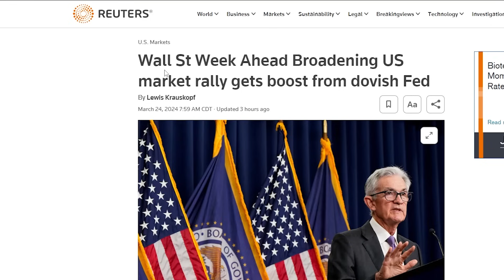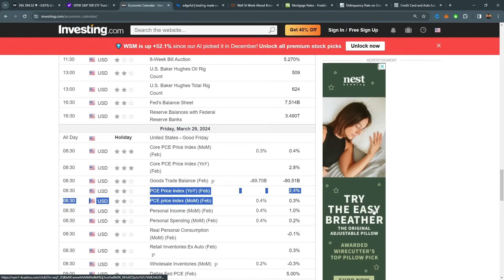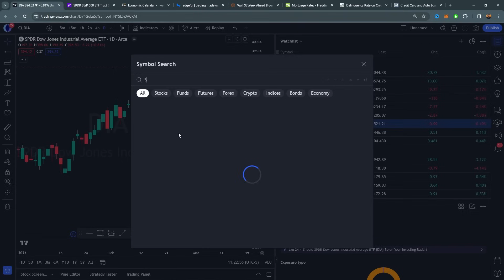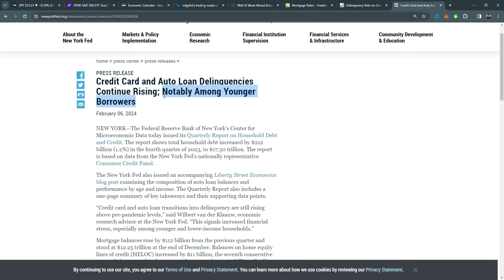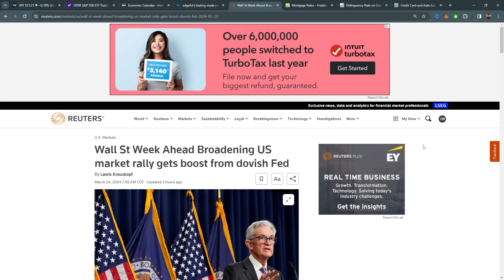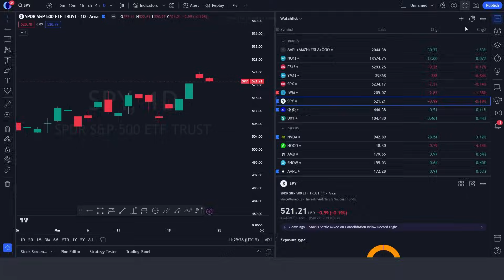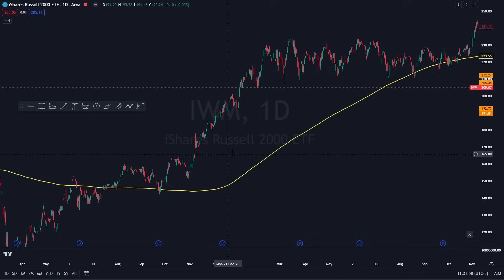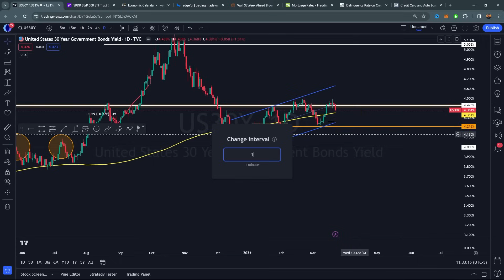Go Short Go BROKE, SPY & QQQ gave THIS Signal...